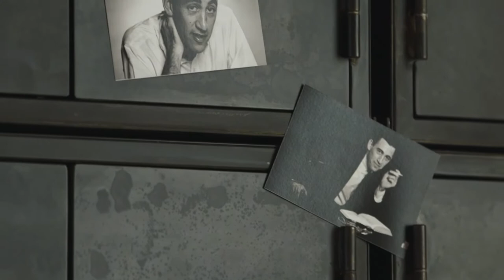Scuola Holden Classi fy Dove nascono le storie Trailer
Eleonora Sottili presenta Dove Nascono le Storie, il nuovo corso online di Scuola Holden. Per questo e tutti gli altri corsi Classi-fy clicca qui